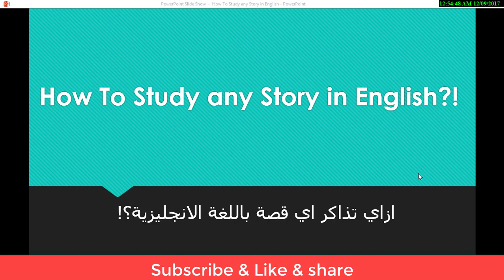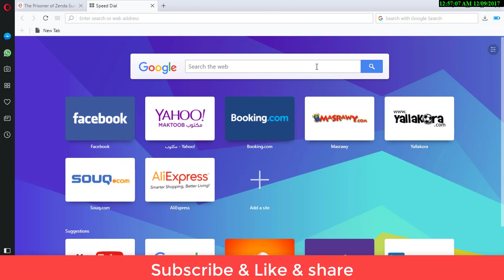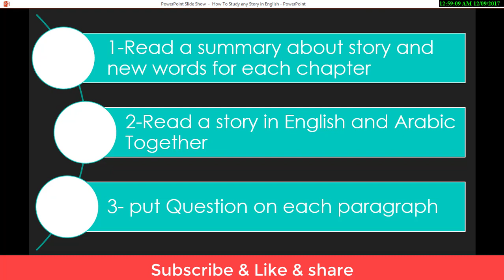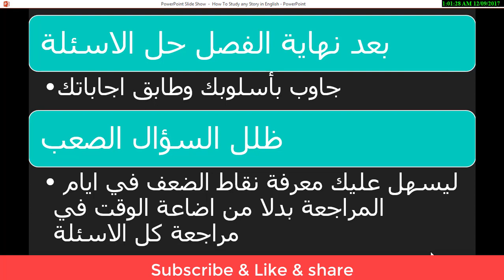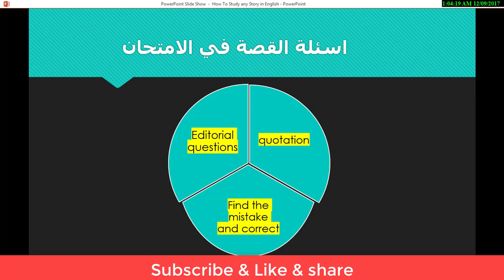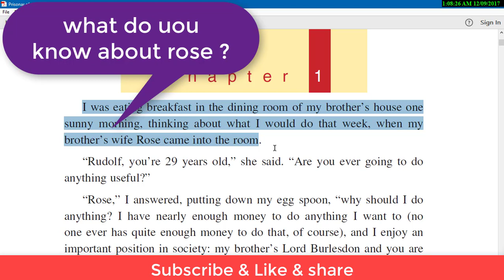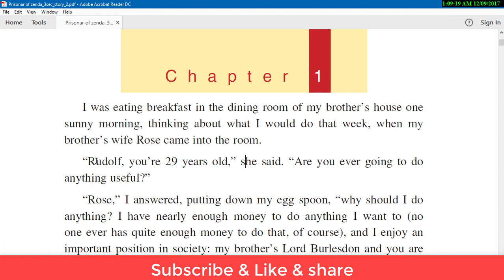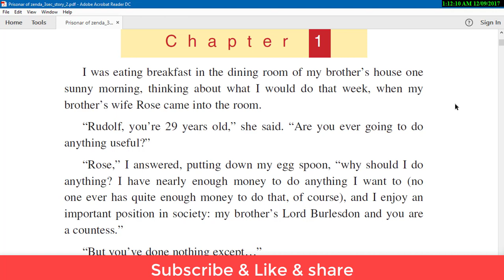ازاي تذاكر قصة انجليزي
فيديو عن طريقة مذاكرة  القصه في منهج الانجليزي لاي سنه سواء ثانويه عامه او اعدادي الطريقه دي هتسهل عليك كتير بعيدا عن طريقه حفظ الاسئله واجاباتها
تابعوا الفيديو وبالتوفيق للجميع ان شاء الله